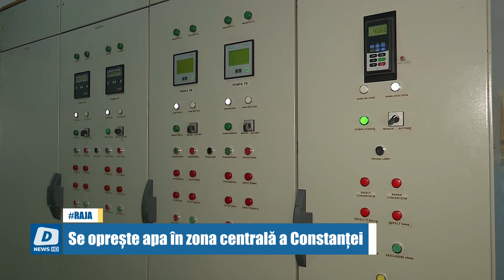Se oprește apa în zona centrală a Constanței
Zona centrală a Constanței rămâne fără apă potabilă la robinete.